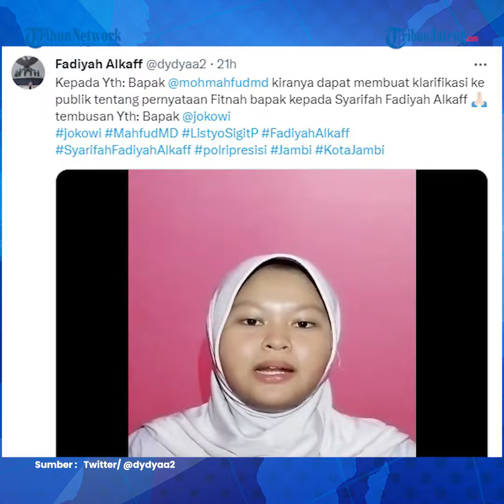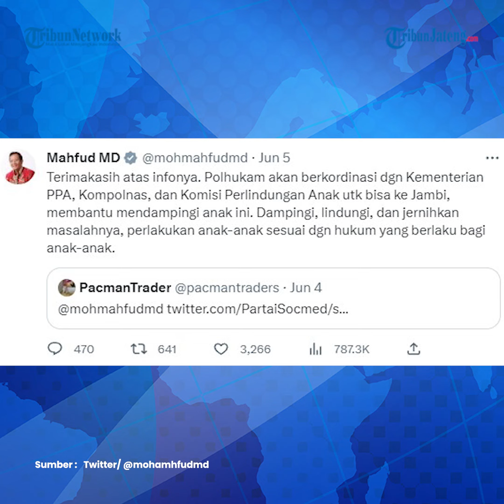Tak Terima, Siswi SMP Jambi Tantang Mahfud MD Buktikan Bersalah Fitnah Polisi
Siswi SMP Jambi Syarifah Fadiyah Alkaff yang mengkritik Wali Kota Jambi Syarif Fasha soal kerjasama Pemkot Jambi dan perusahaan China yang proyeknya merugikan masyarakat kini menantang Menko PolhukamMahfud MD.